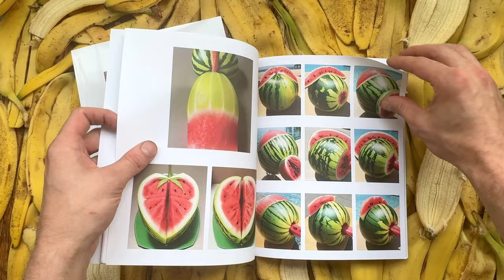Fruct by Ben Ross Davis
Painting and book of Fruct research and ai generated concepts. Available for purchase at the 2023 NYQZF on 10/7. This book is a compilation of research into fruit between sexes. Audio/Song: Amba by Ben Ross Davis (unreleased)